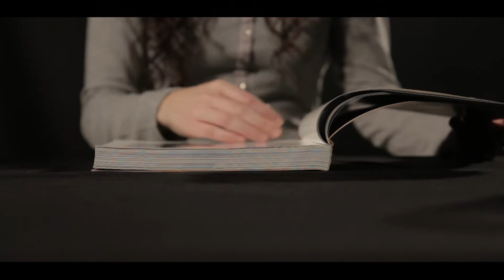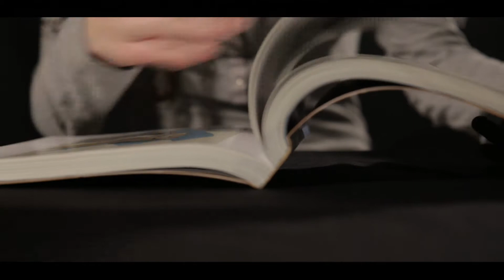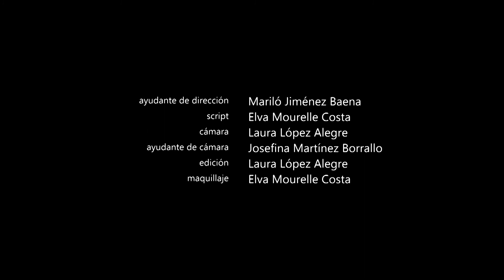SED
Corto realizado en el la Escuela de Arte de Algeciras  y seleccionado en la categoría de artes en movimiento para FOCO 16.